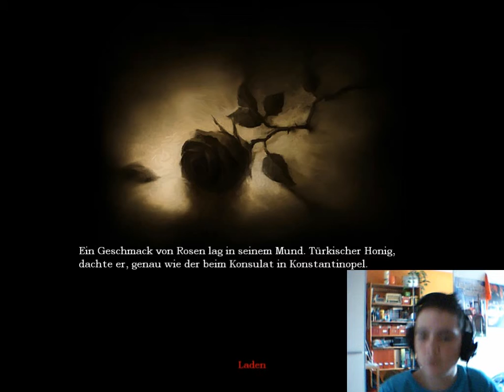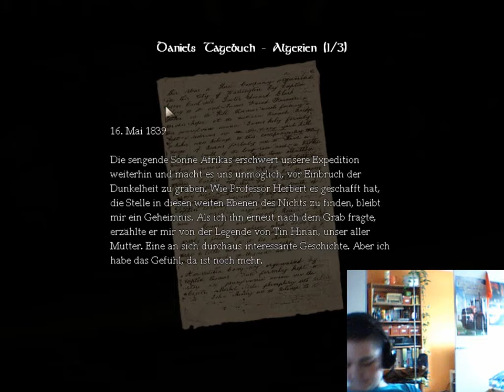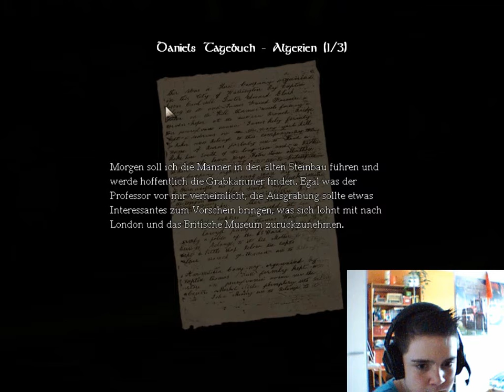Amnesia-The dark descent #001 Schwarzergang [FaceCam] [Full-HD]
Grusel und Erschreckungen findet ihr in diesem LP sehts euch an und auch meine anderen Videos sind Emphelens wert